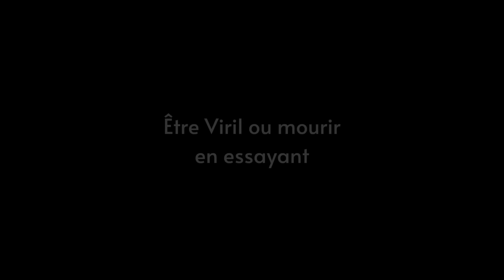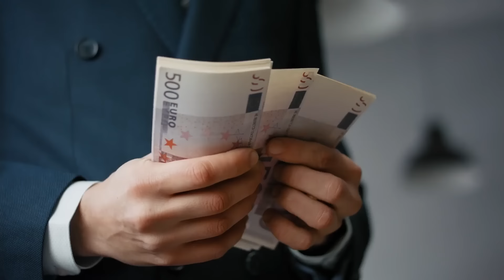TECHNIQUE SECRÈTE POUR BRISER L'EGO D'UNE FEMME: TA SEULE CHANCE DE VALIDER UNE 10/10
Rejoins la VIRIL SCHOOL MAINTENANT ET DEVIENT L'HOMME VIRIL QUE TU MÉRITES D'ÊTRE 👇🏿

CHAPITRES
0:00 intro